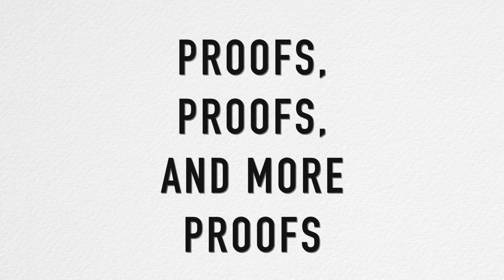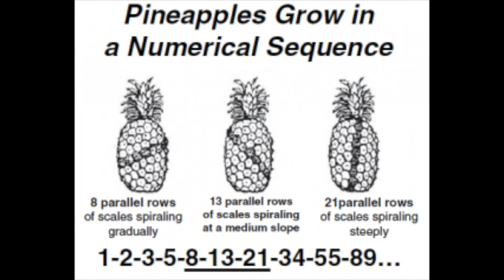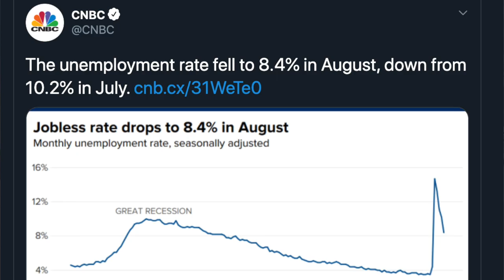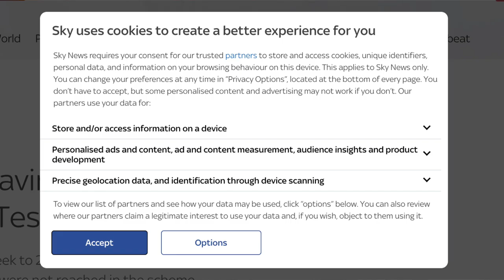Why I Love Math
This video is the first of a series of new educational videos I've got lined up! It's a new path for my channel (for now at least), but same old me!